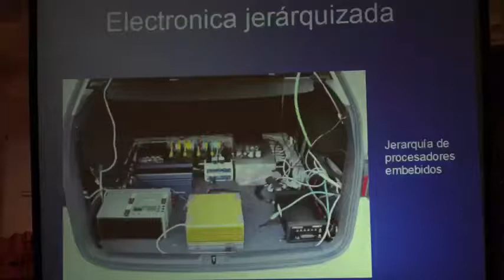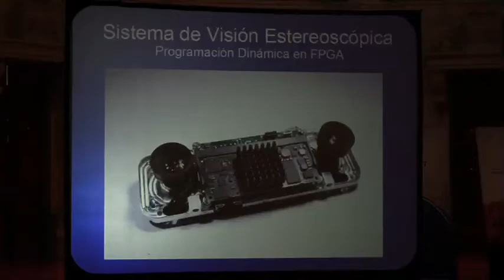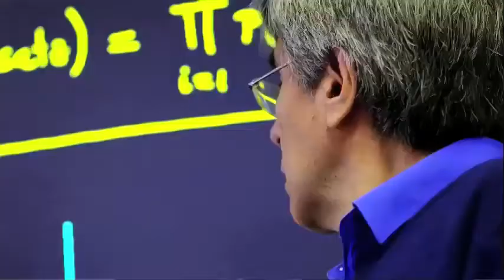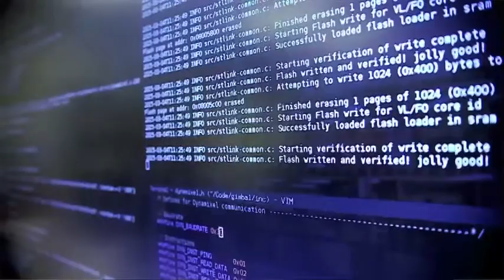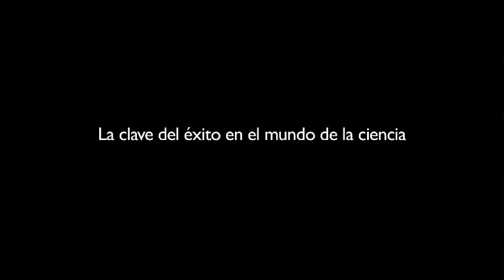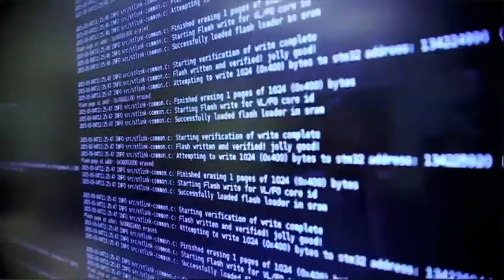Pide Raúl Rojas González mayor participación de la IP en la Ciencia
Para el experto en inteligencia artificial, Raúl Rojas González la iniciativa privada debe tener una participación más activa en el mundo de la ciencia. El investigador fue entrevistado en el marco del 35 aniversario del Cimat.